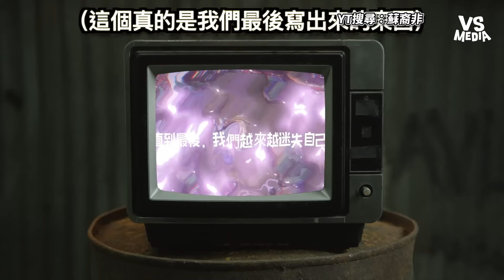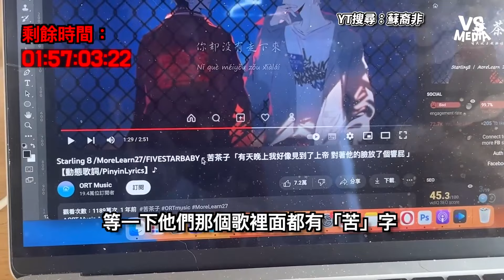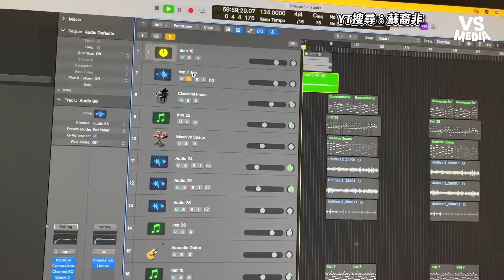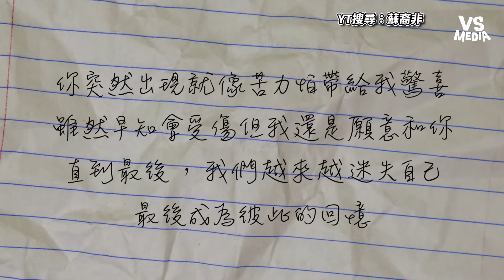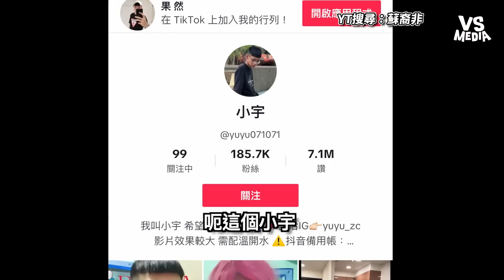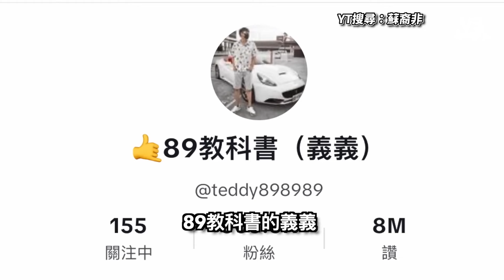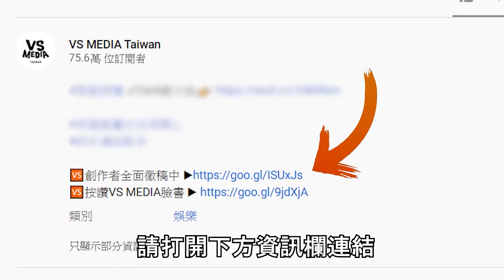16歲少年教你做抖音神曲！把苦力怕寫進歌詞有多鬧？｜VS MEDIAｘ